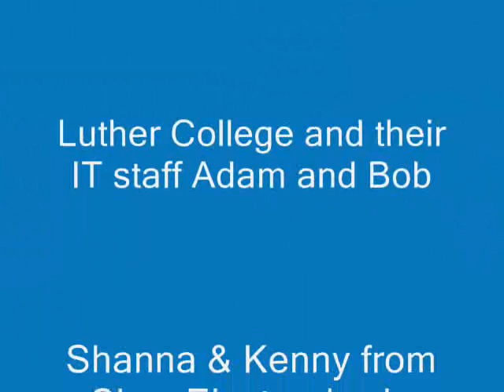Decora Bald Eagle 12 /30 /09 11 30 am meal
Bald Eagle Cam Fish Hatchery, Decorah, IA  Props and thanks to Luther College and their IT staff Adam and Bob, and Shanna and Kenny from Sims Electronics in Decorah